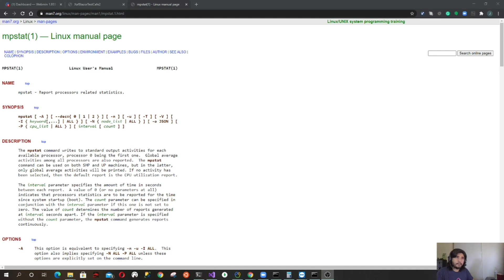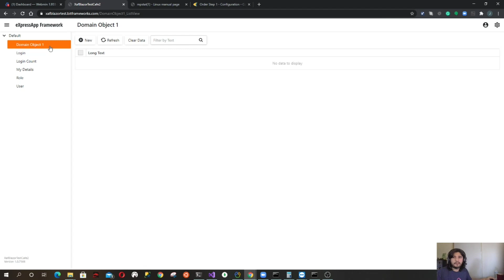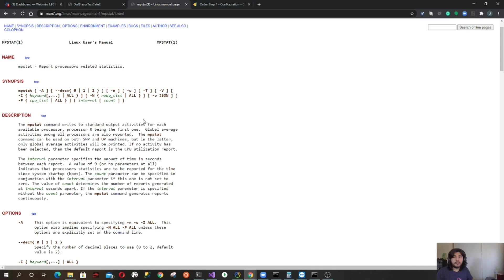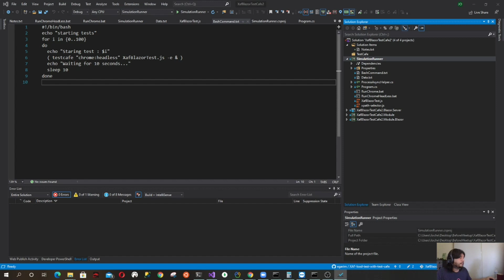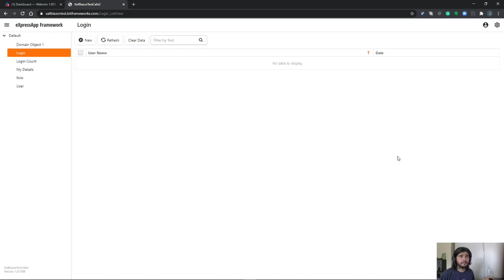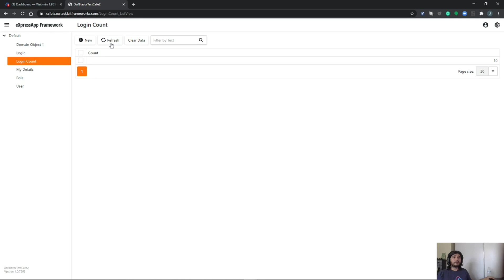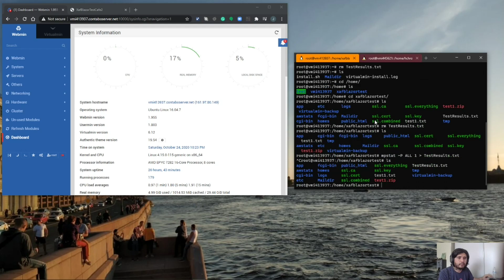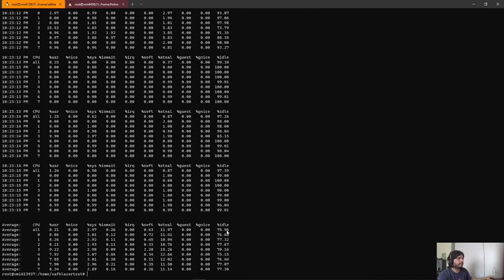Xaf Blazor load test (connecting 100 clients)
Xaf app and test source

How to install webmin and virtualmin

Ubuntu how to check CPU and memory
Hardware check

lscpu

free -m

Ubuntu how to change mode directory
sudo mkdir /var/szDirectoryName
sudo chmod a+rwx /var/szDirectoryName

Our sites

Free support hour for your next DotNet project

Let's discuss your XAF Support needs together! This 1-hour call/zoom will give you the opportunity to define the roadblocks in your current XAF solution

VPS, web servers and web hosting

If you need hosting for your XAF application take a look to Contabo VPS. We have been using it for more than 10 years with great results.